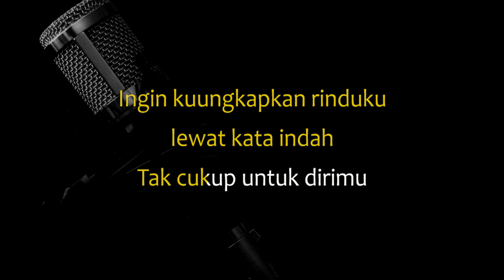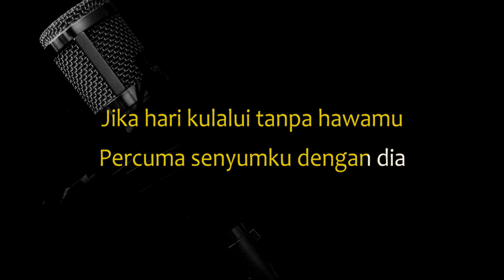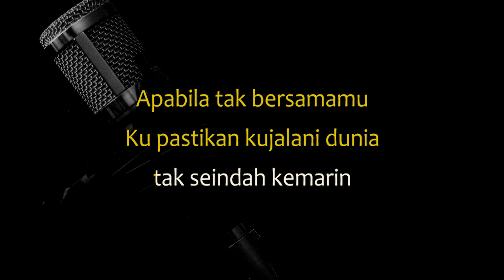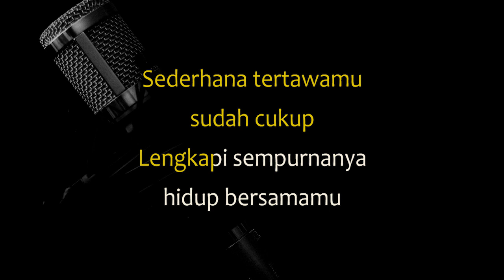Raim Laode - Komang (Karaoke) Nada tinggi